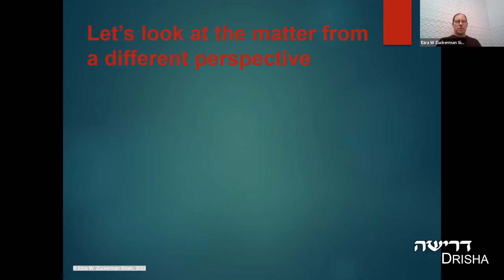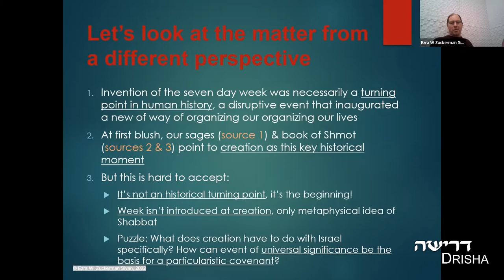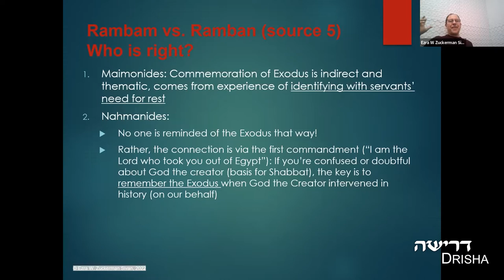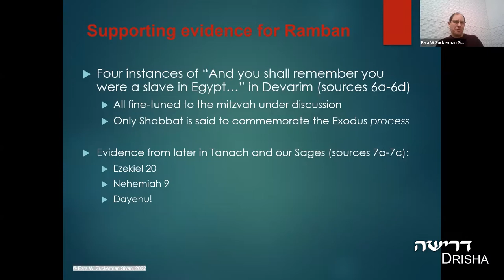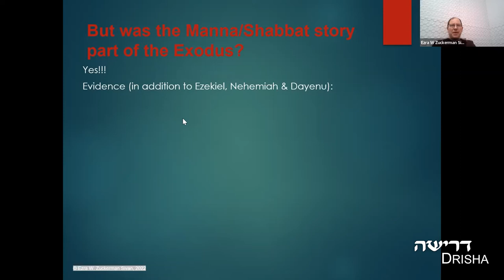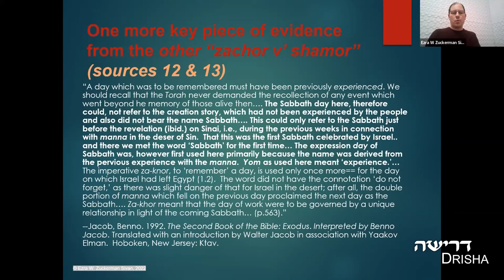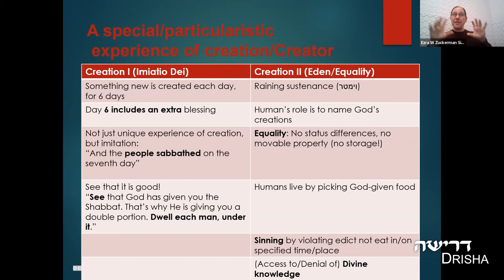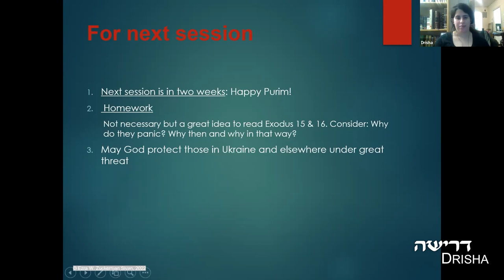The Invention of the Seven-Day Week, Part 2 of 5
Dr. Ezra W Zuckerman Sivan
This course covers two main themes based on a forthcoming book by Ezra Zuckerman Sivan: 1) the Torah as heralding the invention of the seven-day week, and secondarily 2) the social scientific question of how and why the seven-day week was invented. Each lecture is focused on a specific puzzle that gains its significance once we shake off our erroneous intuition that the seven-day week is built into the natural world. The key sources used in each session will be biblical, augmented by insights from rabbinic texts.
Session 1: If the seven-day week is artificial, why does the Torah in the first creation story seem to present it as a feature of the natural world?
Session 2: Why does each version of the Ten Commandments present such different (and seemingly contradictory) accounts of the historical basis for Shabbat?
Session 3: How does the Torah’s description of the first Shabbat observed by Israel fit in the larger narrative of the Exodus and the theological doubts that Israel expresses?
Session 4: If Shabbat, and the week generally, is sustained today on the basis of love, why does the Torah seem to think it requires a very harsh enforcement regime (including capital punishment)?
Session 5: Why does the Torah claim that Shabbat observance furnishes us with knowledge of God? Can the week prove that we’re not alone?